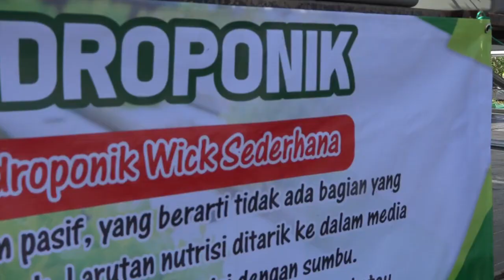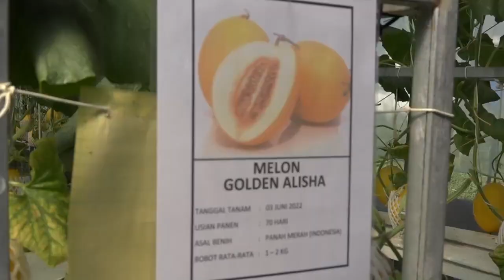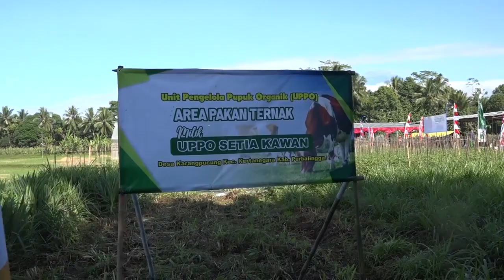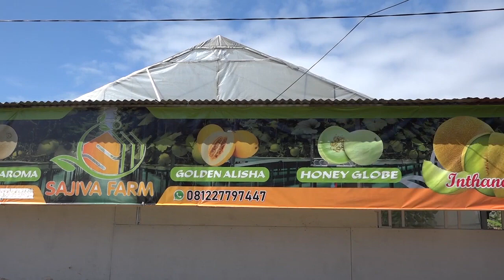Bupati Tiwi Panen Melon di Area Pertanian Terintegrasi Desa Karangpucung Kecamatan Kertanegara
Sumber :
HUMAS PROTOKOL Purbalingga

Pemerintah Desa Karangpucung, Kecamatan Kertanegara dibantu kelompok petani milenial setempat tengah mengembangkan Masterplan Edu Wisata Area Pertanian Terintegrasi (Artansi) di tanah kas desa seluas 6 hektar. Salah satu yang sudah menghasilkan dari Artansi ini yakni perkebunan melon dengan sistem tanam hidroponik di Greenhouse.

Kepala Desa Karangpucung, Ratam SPd MPd mengungkapkan Artansi ini dikembangkan untuk menggeliatkan kembali spirit bertani bagi anak-anak muda. "Selain itu juga untuk mengurangi ketergantungan petani terhadap pupuk kimia," imbuh Ratam saat momentum Panen Perdana Buah Melon, Selasa (9/8) di kawasan Artansi.

Sebagai informasi, Artansi yang dinamai dengan 'Candra Kahuripan' ini terdiri dari area perikanan, Greenhouse (Melon), demplot pertanian (jagung), tanaman pakan ternak, tanaman sistem irigasi tetes (tomat). Didalamnya juga terdapat Unit Pengolah Pupuk Organik (UPPO) meliputi kandang sapi, gudang pembuatan pakan konsentrat dan pengolahan pupuk organik.

Pada kesempatan ini, Bupati Purbalingga, anggota DPRD dan jajaran Kepala OPD diajak untuk menanam bibit melon, panen perdana melon dari sistem hidroponik, sekaligus mencicipi. Ada 3 jenis melon yang ditanam, diantaranya Inthanon, Golden Aroma dan Golden Alisha. Melon-melon ini memiliki tingkat kemanisan tinggi yakni rata-rata 15 brix dan hanya dijual Rp 35.000 per kilogramnya.

"Untuk mengembangkan melon ini awalnya kami tidak berani menggunakan dana desa. Anak saya belajar secara otodidak, istilahnya berani bakar uang dulu, dengan trial and error, salah, salah dan akhirnya menemukan racikan (pupuk) yang bagus alhamdulillah hasilnya ini cukup maksimal," katanya.

Artansi ini rencananya akan dijadikan wisata edukasi, sekaligus agro wisata petik buah. Untuk menjaga kesinambungan petik buah menurutnya dibutuhkan 5 Greenhouse dan saat ini baru terbangun 2 unit.

Bupati Purbalingga Dyah Hayuning Pratiwi SE BEcon MM mengapresiasi kerja keras Kepala Desa dan para petani milenial setempat dalam mewujudkan Artansi ini. Ia meminta kepada Dinpertan agar pertanian sistem hidroponik ini bisa dikembangkan juga di desa lain di Kertanegara.

"Dinpertan bisa gandeng petani milenial desa lain di Kertanegara untuk memanfaatkan hal serupa," katanya.

Ia juga menginformasikan, terkait bantuan pengembangan usaha, Pemkab Purbalingga memiliki program Dana Stimulan Rp 10 - 30 juta yang bisa dimanfaatkan para kelompok usaha. Baik kelompok tani/peternak, kelompok wisata maupun kelompok UMKM.

"Insha allah semua sektor ini kita bantu agar bagaimana masyarakat bisa sejahtera, perekonomiannya bisa menggeliat dan berputar untuk kesejahteraan masyarakat," katanya.

Untuk menunjang pengembangan Artansi ini, Bupati menyatakan akan membantu pembangunan Jalan Usaha Tani. Disamping itu juga telah diberikan bantuan alsintan berupa traktor roda 2, hand sprayer, seed tray, dan alat tanam jagung serta bantuan beras dan ikan lele untuk masyarakat.(Gn/Humas)